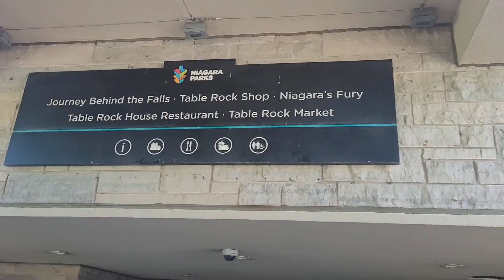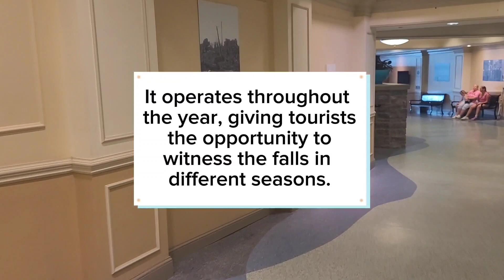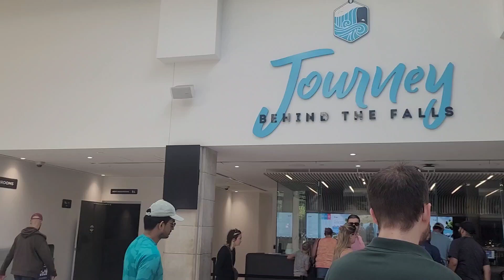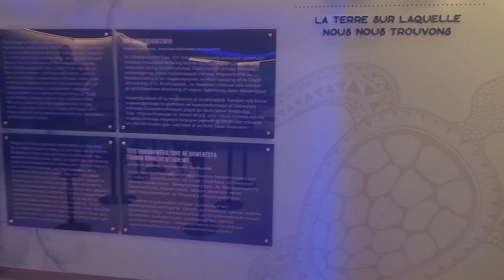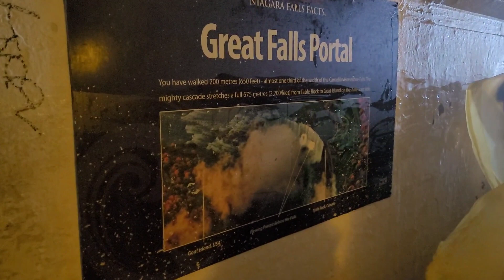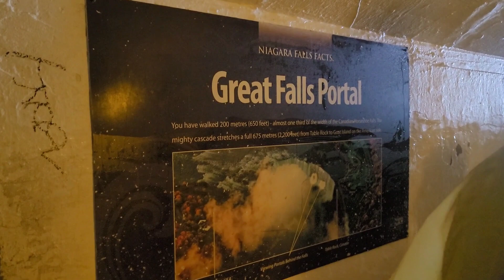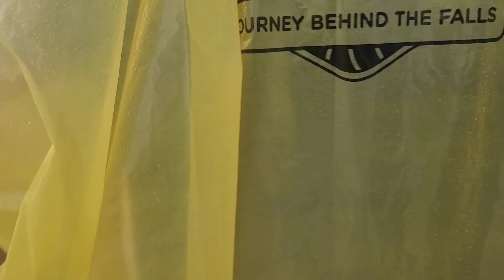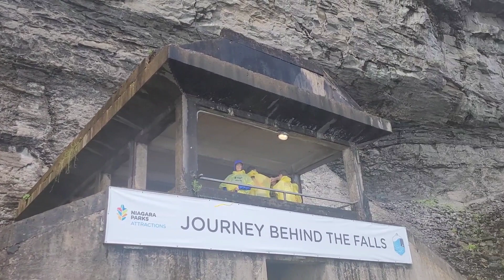Journey Behind the Falls: Exploring Niagara's Iconic Attraction | Travel Vlog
Welcome to our thrilling travel vlog! Join us as we embark on an unforgettable adventure exploring one of Niagara's most iconic attractions - "Journey Behind the Falls." Get ready to witness the sheer power and majesty of Niagara Falls from a unique perspective.

🎟️ Ticket Prices and Important Facts about
🎟️ Journey Behind the Falls Admission:
- Adults: $25
- Children (6-12): $16
- Children (5 and under): Free
🚪 Operating Hours: 9 AM to 10 PM
📍 Location: Niagara Falls, Canada

In this video, we'll take you behind the scenes of this must-visit Niagara attraction, sharing breathtaking views, fascinating facts, and the immersive experience of standing directly behind the roaring cascade of water. You'll feel the mist on your face and hear the thunderous roar as we venture deep into the heart of Horseshoe Falls.

Discover the history and engineering marvels that make "Journey Behind the Falls" a true wonder of the natural world. Whether you're planning a trip to Niagara Falls or simply seeking an awe-inspiring virtual journey, this travel vlog is your guide to an unforgettable experience.

Join us on this incredible journey, and let's dive into the beauty and power of Niagara Falls together!
Join us as we venture behind the majestic waterfalls and witness their power like never before! Don't miss this epic journey of nature's beauty!